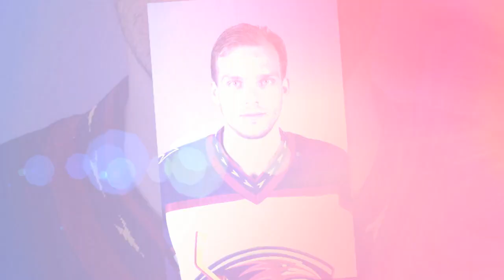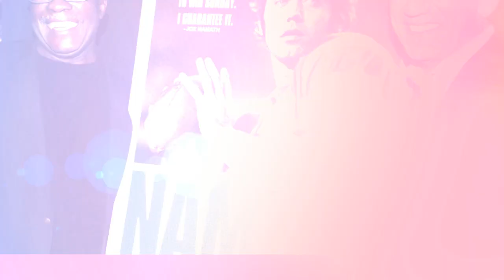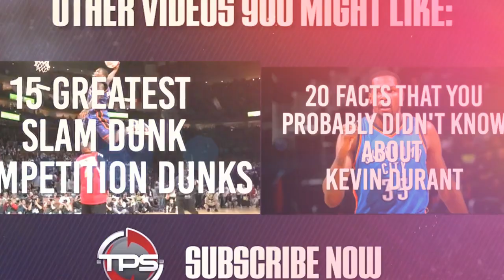The 15 Most OVERHYPED Athletes Ever